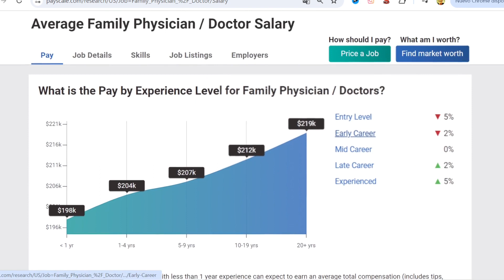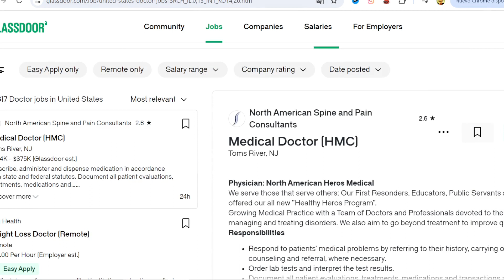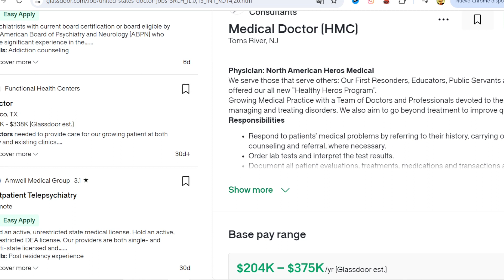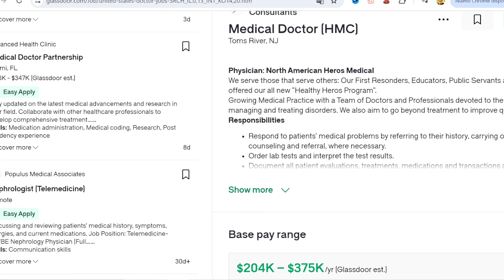Cuánto Gana un DOCTOR en ESTADOS UNIDOS?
Cuanto Gana un Doctor en Estados Unidos. Salario mensual, según localidad y experiencia. Requisitos para trabajar de medico en USA